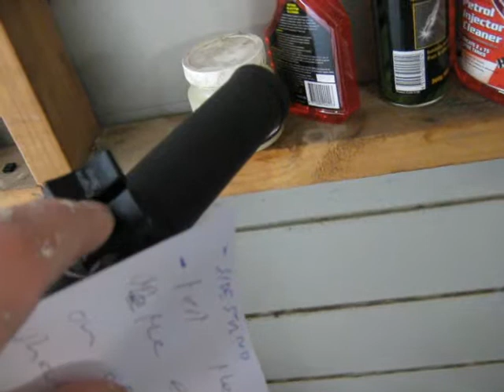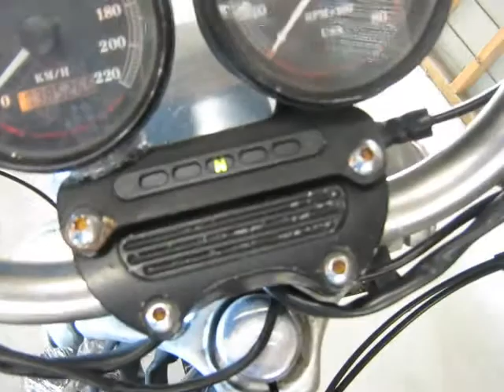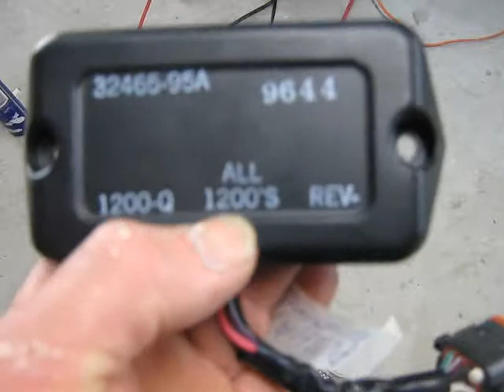Evo sportster problem 14 ( problem is bad battery cable leads )